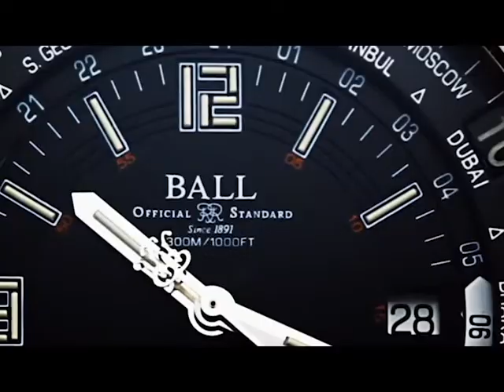New Engineer Master II Diver Worldtime – In Stock at Jura Watches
Take a look at the Engineer Master II Diver Worldtime from The Ball Watch Company. New and in-stock at Jura Watches.